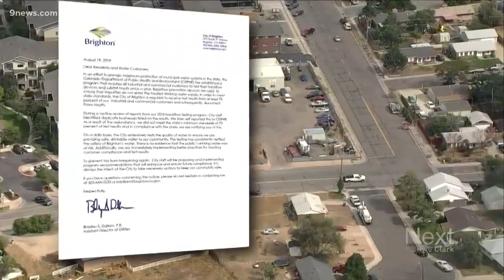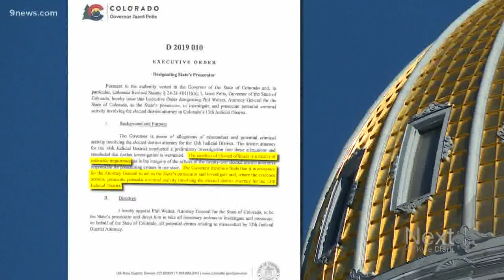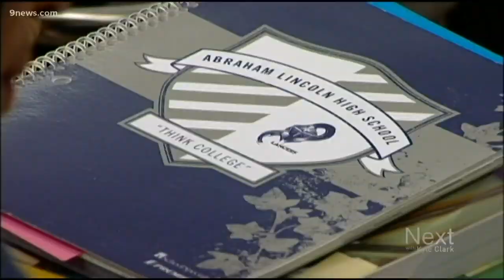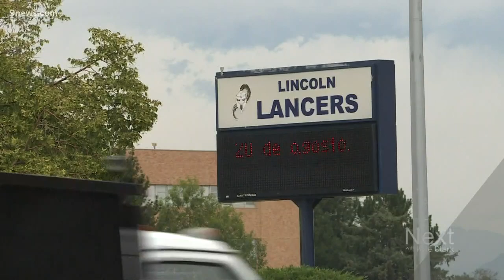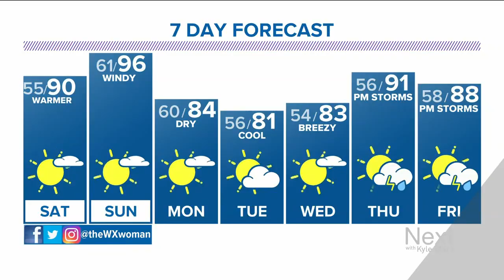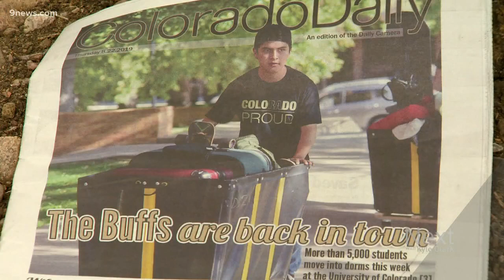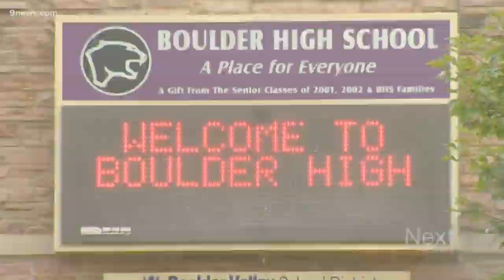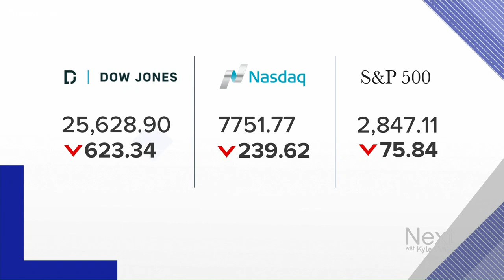Next with Kyle Clark: Full show for 8/23/19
The full Next with Kyle Clark Show for 8/23/19.

9NEWS (KUSA) is located in Denver, Colorado.